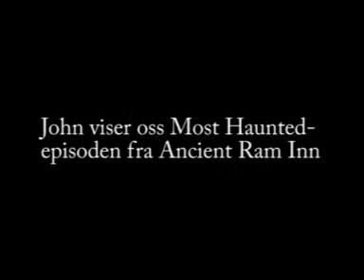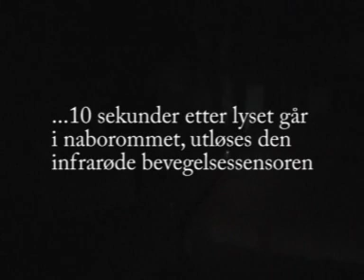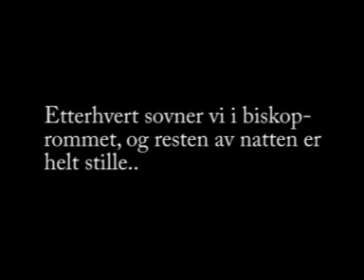Ghost hunting in Gloucestershire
On a reportage trip to map the adventures of Cornwall, I got the opportunity to visit the Ancient Ram Inn in southern wales. One of my most fascinating nights in my life - I`m definately going back here with infrared cameras.